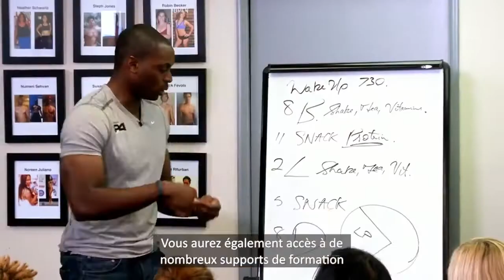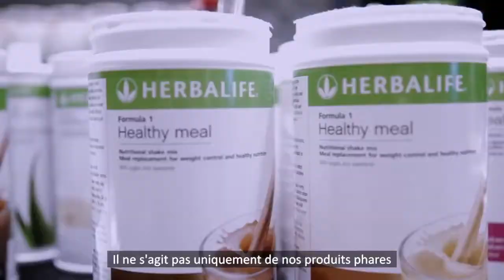Herbalife Nutrition Opportunité d affaires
Vous êtes ambitieux.
Vous avez besoin d'augmenter vos revenus. Découvrez notre opportunité d'affaires. Sachez tout sur les fondamentaux d'Herbalife Nutrition et son momentum actuel.
Appelez le 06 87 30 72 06
Patrick GERIN
Coach Forme & Bien-être